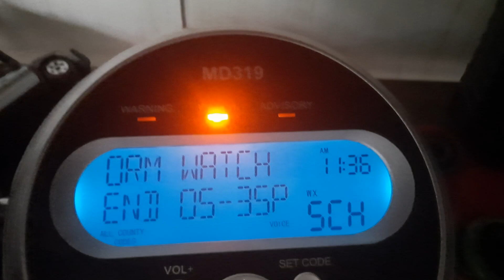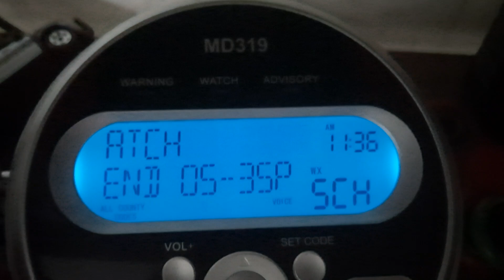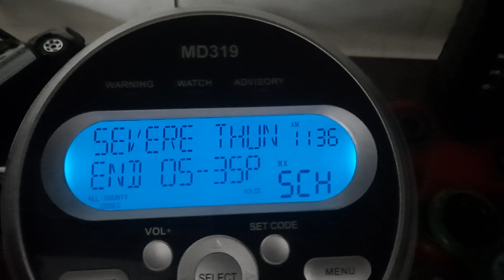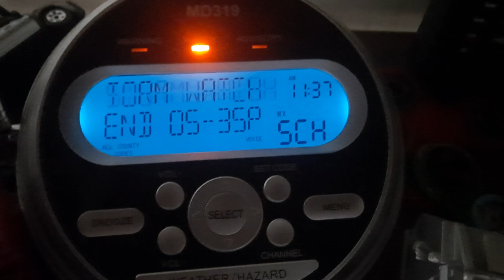Severe Thunderstorm Watch 415 on KJY62